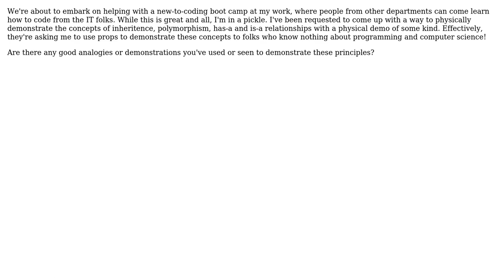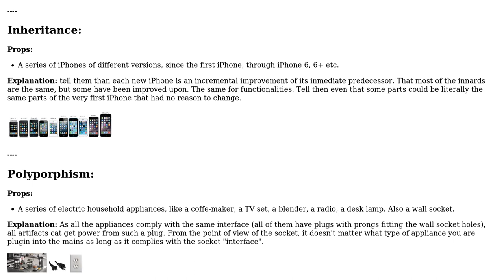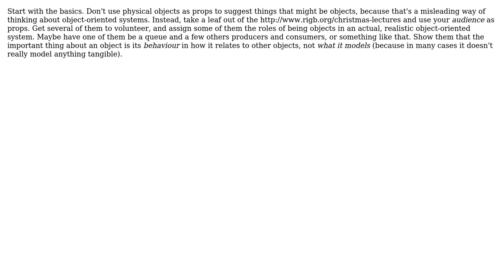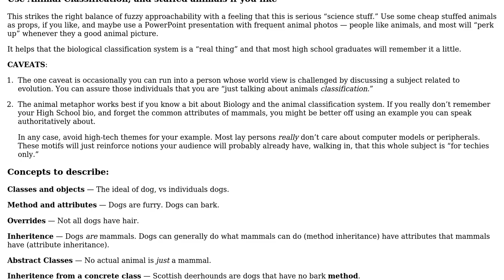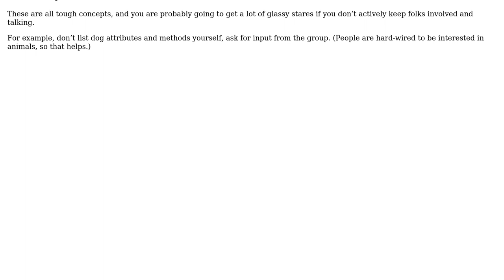Demonstrate Object Oriented Principles to non-programmers using physical props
Software Engineering: Demonstrate Object Oriented Principles to non-programmers using physical props

With thanks & praise to God, and with thanks to the many people who have made this project possible! | Content (except music & images) licensed under CC BY-SA | Music | Images & others | With thanks to user Tulains Cordova user Tim Grant user Jules user JacquesB user Armin K user Adam Wells and the Stack Exchange Network Trademarks are property of their respective owners. You are responsible for your own actions.